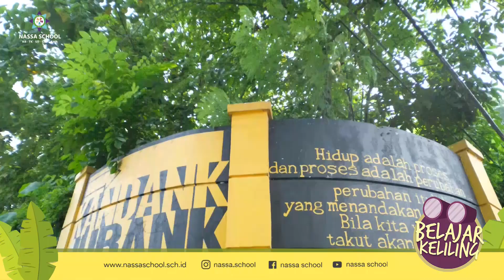Main di Luar Bersama Dik Doank - Belajar Keliling